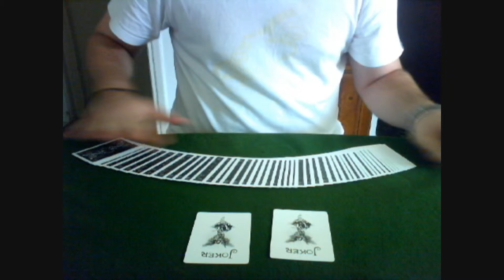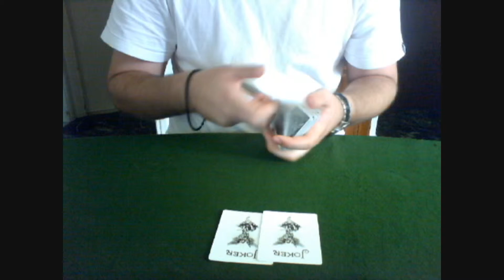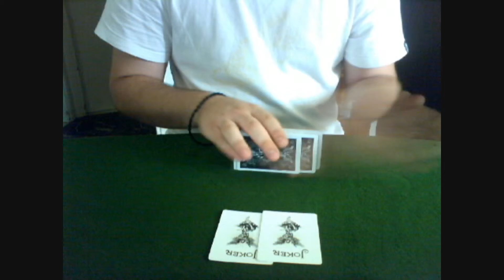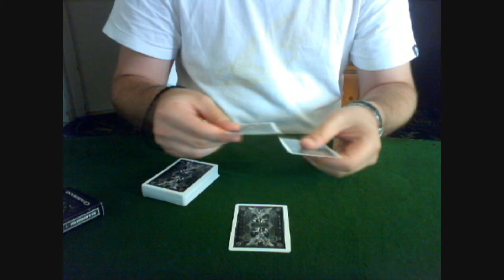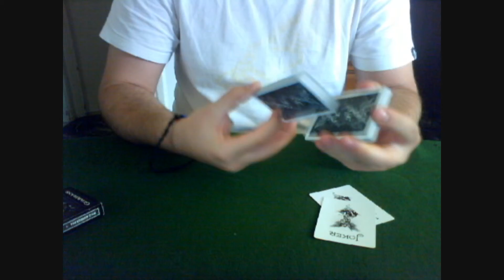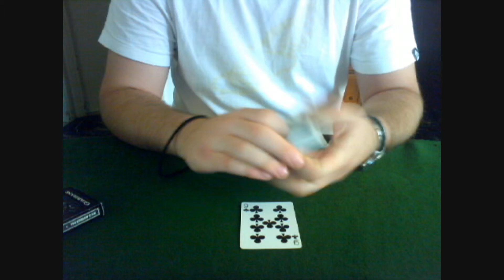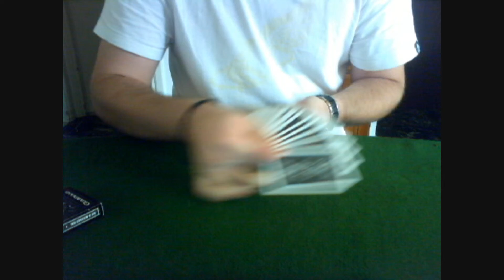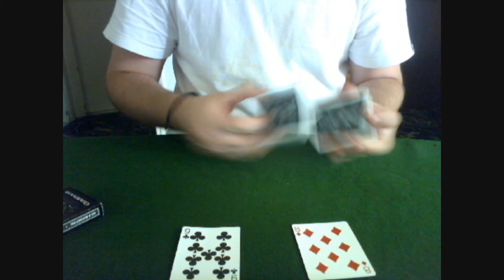Magic Card Routine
Card tricks performed as a routine that i love to perform...! :)